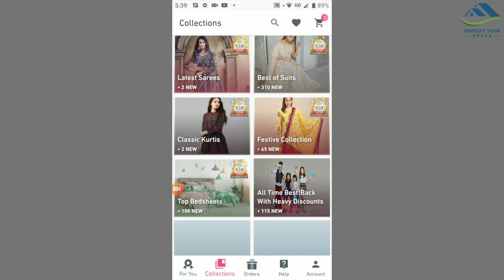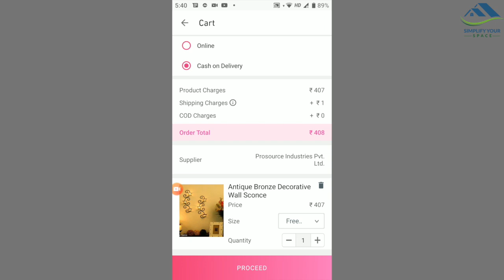Diwali Decoration Ideas - In Hindi (With English Subtitles)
Hello friends! Today’s video is about Diwali decoration. I have tried to give a different look to my home this Diwali with few simple Ideas. Hope these ideas can be helpful to you as well.
इस वीडियो को आपको मेशो ऐप द्वारा लाया गया है

मीशो रीसेलर बनें और घर से कमाई शुरू करें!
यदि आप मेरे रेफ़रल कोड का उपयोग करके साइन अप करते हैं
तो 30% (अधिकतम 150 रुपये) छूट मिलेगी : ASH693

मीशो भारत का #1 रीसेलिंग ऐप है| दस लाख से ज्यादा लोग -- गृहणियाँ, दुकानदार, छात्र -- मीशो पर रीसेलिंग करके हर महीने 50,000 रुपये तक कमा रहे है| घर बैठे ऑनलाइन कमाने के लिए, पार्ट टाइम नौकरी करने लिए, बिना निवेश के अपना बिज़नेस शुरू करने के लिए मीशो सबसे बढ़िया ऐप है|

This video is brought you by Meesho App

To earn online by working from home, to do part time, to start your own business with zero investment, Meesho is the best App.

Meesho is India's #1 Reselling App. More than 10 lakh people -- housewives, shop owners, students -- are earning upto 50,000 rupees every month by reselling on Meesho.

Products shown in this video;
Pom Pom Toran
Jaipuri door hangings
Bansuri Ganesha wall art
Wall art (set of 3) – From Home centre
Kundan Rangoli
Diya candles
Table Runner
Wooden tray
Colourful rug
Tea light lantern
Metal candle holder - Home town
Copper fairy light
Metal wall tea light candle holder
LED candles
Flower toran
Brass Urli
Beige rug
Pearl door hangings
LED String light – From Home centre ( Something similar
Brass Idols – From local shops
Brass Thali set
Diya oil lamp
Brass diya

My shooting accessories-
Best Camera- Canon 80D
Prime lens
Nikon D5600
Vlogging camera
Voice recorder- Zoom H1
Vangaurd Tripod
Flycam Gimbal
Led light
Lapel mic (collar mic)- Boya
Video editor (Mac)- Final cut pro
Video editor(windows)- Power director